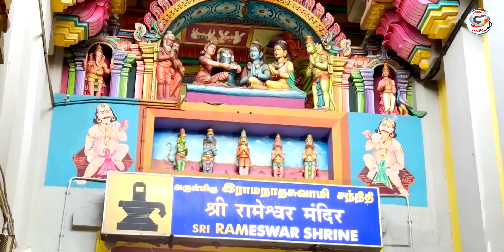ॐ नमः शिवाय 12 ज्योतिर्लिंग नाम और दर्शन Om Namah Shivaya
GEETWALA

►Title :- ॐ नमः शिवाय 12 ज्योतिर्लिंग नाम और दर्शन
►Song :- ॐ नमः शिवाय
►Singer :- कुन्दन मिश्रा
►Lyrics :- पारमपरीक
►Label / Company :- GEETWALA

Digital Head :- Sonu Singh
Managed By : Koshi Digital (Bhimnagar)
Digital  Partner : ERIK
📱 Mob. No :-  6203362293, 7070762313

सावन स्पेशल शिव भजन - भोले छोड़ दो ना भागिया हमारे लिए || 🙏🙏🙏❤️
आखिर क्यों मत्स्य ( मछली ) पर शिव जी ने चलाया बाण I Most Popular Story Of Shri Vishnu
शिव पार्वती की सजी झाँकी ये | पिया सावन का मेला पिया हरिद्वार घुमाइए| shiv Bhajan
Jai Shree Ram | Hansraj Raghuwanshi | Ayodhya Ram Mandir Song 2024
bhole girjapati |bhole girja pati hu tumhari sharan|भोले गिरजा पति हूँ तुम्हारी शरण|@उज्जैन के सरकार
भगवान शिव के माता-पिता कौन हैं
धमाकेदार DJ डांस भजन | भोले तेरे प्यार में मरली | Shiv Parvati DJ Dance Jhan
Mor Bhangiya Ka Manayi De | Mohammed Rafi, Asha Bhosle | Ganga Dham
Bhola Bhandari | Bholenath New Song
Sawan 2024: Baidyanath Dham उमड़ी भक्तों की भारी भीड़, देखे Exclusive
ankhiyan khol re shiv bhole, mai hu teri gaura | akhiyan kholdi ab shiv
भस्म तेरे तन की भोलेनाथ | Bhasm Tere Tan Ki | Shiv Bhajan - Sanjay Chauhan | Bholenath Hit Bhajan
देना हो तो दीजिये जन्म जन्म का साथ | Dena Ho To Deejiye | Mukesh Bagda |
कण कण में ॐ समाया है प्रभु कैसी तुम्हारी माया है || Kan kan mein om samaya hai
पिया सावन का मेला | Shiv Goura DJ Jhanki Dance | Jhanki Bhajan | Shiv
Song{593}||भोलेनाथ भजन|| मेरी नैया पार लगा देना ओ भोले भंडारी||सिंगर हेमरा
सुटा मार के नाचे घोटा मारे के नाचे । भोलेनाथ की जबरदस्त झांकी
Ak Ma Bhola Ak Tu Bhola ||Masoom Sharma ||Raj Mawar || New Haryanvi
बलम जी देवघर घुमा दी || shantichauhansong bolbamsong #@SSMusic
सावन की सुपरहिट मल्हारें | Rashmi Shastri Ki New Malhar | Sawan Songs Ge
BHAGAT Non stop (official video) singer PS polistbhole baba new song 2024
LIVE सावन स्पेशल शिव आरती : ॐ जय शिव ओमकारा | Om Jai Shiv Omkara |
LIVE : न्यू बोलबम नानस्टॉप गाने | BolBam New Song 2024 | Bolbam Ke Ga
जित्तू खरे के लोकगीत ।भोला लेके आईओ अबकी पालकी। bhola leke aaio abki
Tu Paidal Paidal Kyo Jave Tu Dhoop Me Kali Kad Kave | तू पैदल-पैदल क्
Haaye Garmi Bhole - Kawad Yatra DJ Song | New Bhole Baba Song 2024
Om Jai Jagdish Hare Aarti Sangrah, Best Aarti Collection By Anuradha Paudwal I Audio Juke Box